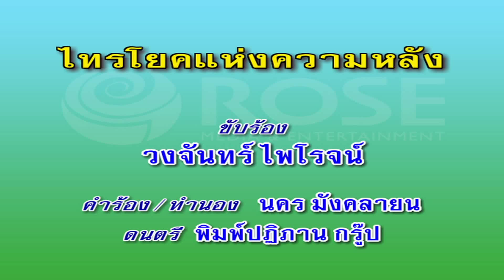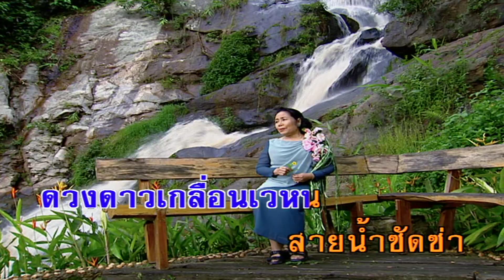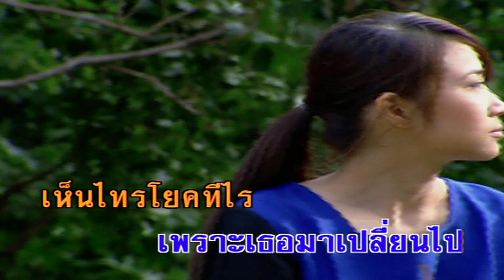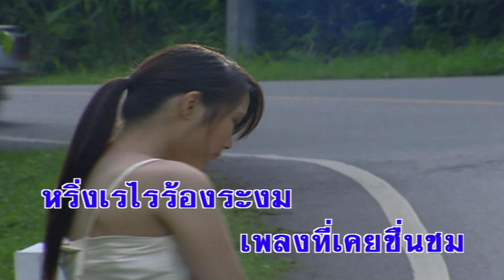ไทรโยคแห่งความหลัง - วงจันทร์ ไพโรจน์ (คาราโอเกะซาวด์ดนตรี)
เพลง ไทรโยคแห่งความหลัง
ขับร้องโดย : วงจันทร์ ไพโรจน์
คำร้อง/ทำนอง : นคร มังคลายน

ริมน้ำธารไทรโยค
ดินแดนแห่งความหลัง
ฉันยังจำได้ใต้เงาร่มไม้บัง
ตรงที่เราเคยนั่ง อยู่กันเพียงสองคน
ได้ยินเสียงลมเบาเบา กลางแสงนวลจันทร์เจ้า
ดวงดาวเกลื่อนเวหน  สายน้ำซัดซ่า
หลั่งมาจากเบื้องบน คืนนั้นเราต่างคน
อยู่ชิดกันไม่ห่างไกล
ไทรโยคเคยเป็น
เหมือนแดนสวรรค์ ที่เธอกับฉัน
ร่วมกันสร้างไว้ในใจ เดี๋ยวนี้ตรอมตรม
เพราะเธอมาเปลี่ยนไป
เห็นไทรโยคทีไร
ช้ำใจไม่อยากชม
ท่ามกลางสายลมไทรโยค
คงเหลือความเศร้าโศก
ดวงใจสุดขื่นขม
เสียงน้ำซัดซ่า
หริ่งไรร้องระงม
เพลงที่เคยชื่นชม
กลับคล้ายเพลงที่บาดใจ